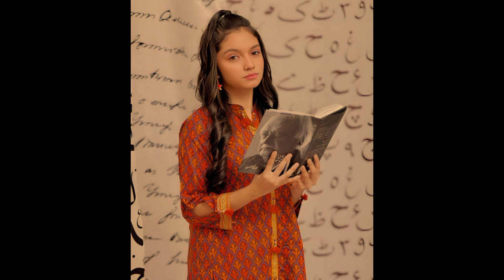Mayi Re Episode 59 Kyu ni ai | Daily Vlogs | مائی ری ڈرامہ کیوں نہیں آیا